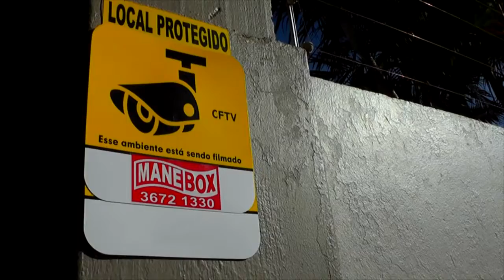CONFIRA A COTAÇÃO DO ARROZ E DO BOI GORDO PARA ESTA SEMANA.